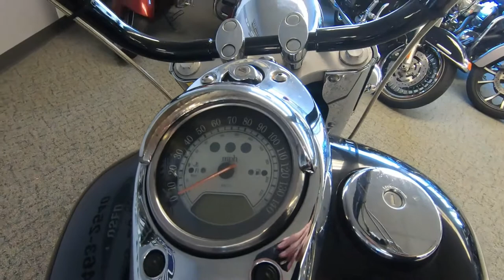2003 Kawasaki Vulcan 1600 Classic - Used Motorcycle For Sale - Milwaukee, WI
Please visit Southeast Sales Powersports to view this Used Black 2003 Kawasaki Vulcan 1600 Classic for sale in Milwaukee, Wisconsin.

Stock# 003898

Description:
2003 Kawasaki Vulcan 1600 Classic
This 1600cc V-Twin comes with exhaust, APE Handlebars, Floorboards driver and passenger, Kuryakyn grips, Kuryakyn tail light. Brand new tires and just serviced. Over $3000.00 in options. Call/Email today for details! Nationwide shipping available for $399